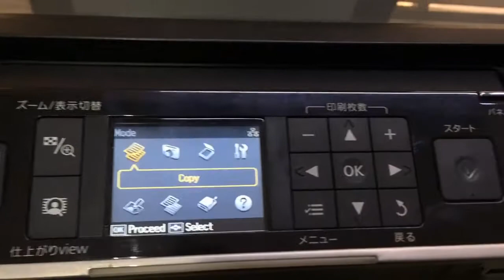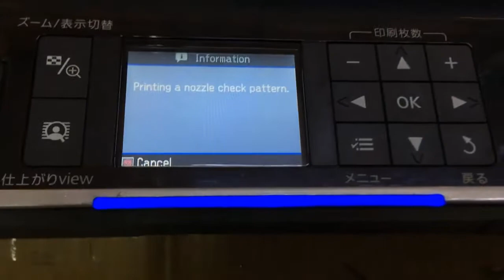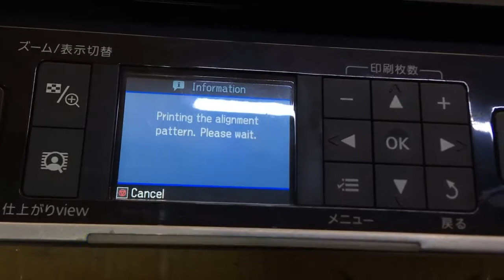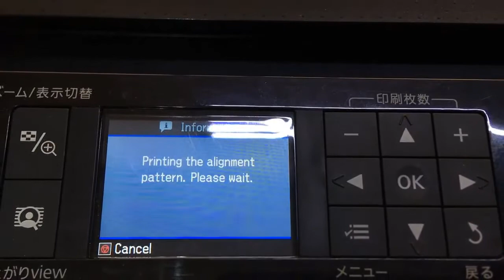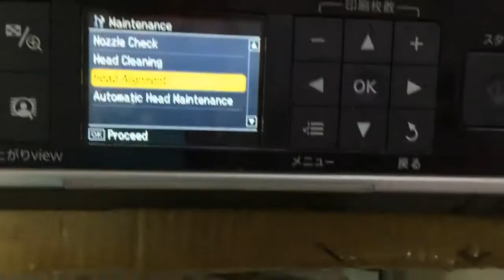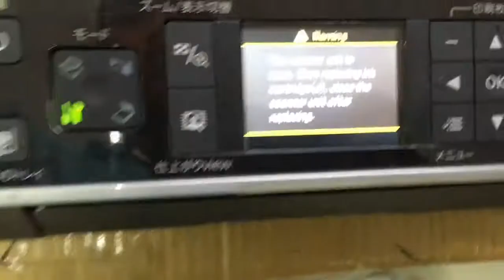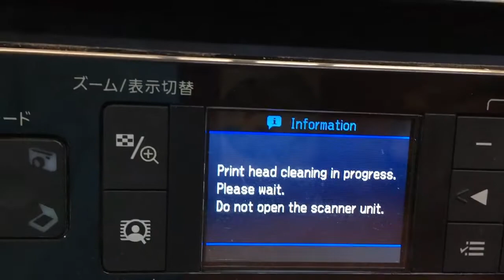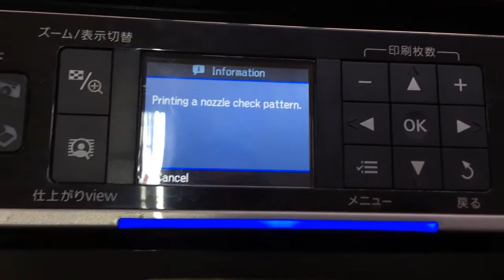Epson EP 802A not working repair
Epson EP 802A not working repair. This printer customer said cannot print, lets see together with me. This is also show how to print nozzle check clean print head and other features.